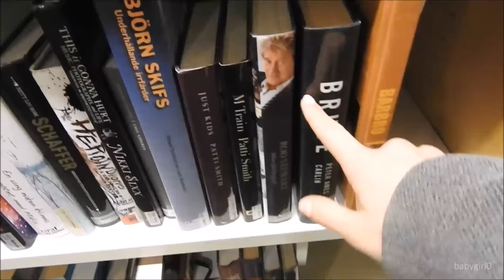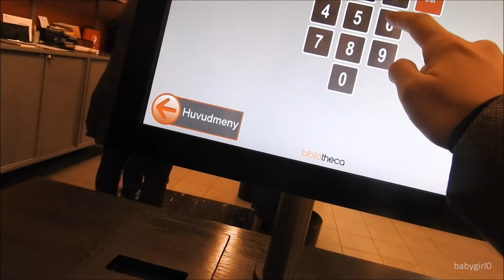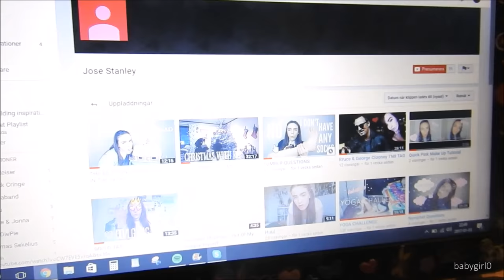LOLITA AT THE LIBRARY | day 3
♡ Peiscope: nymphet0
♡ Polyvore: nymphet-fresh
♡ Musical.ly: baabypriincesss

What camera and editing program do I use? - Nikon coolpix p610 and Movie Maker

Am I single? - I am in a DDLG relationship and if you don't know what that is, check this